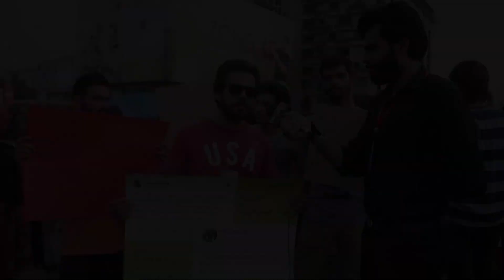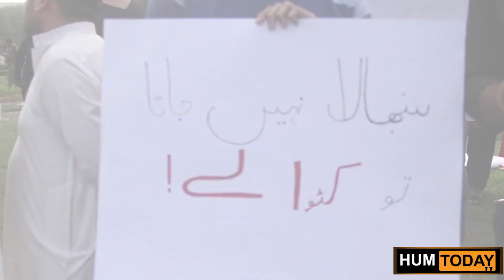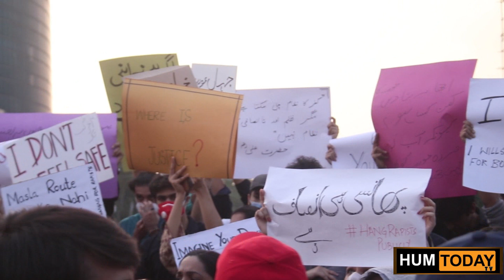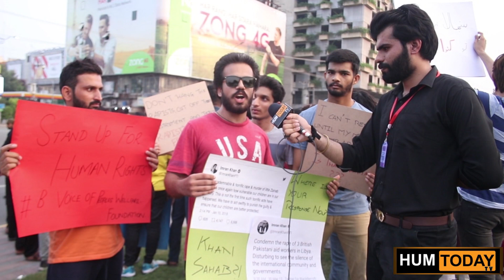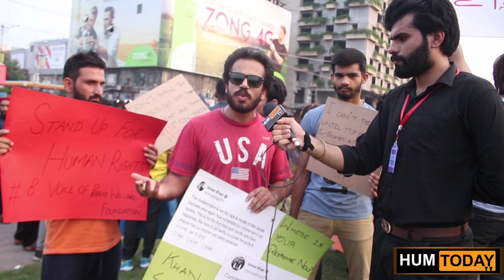Protest on Motorway Gang rape at Liberty market lhr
A large number of citizens took to the streets in lahore to demand justice and structural reform after the shocking gang rape on the Lahore-Sialkot motorway a few days ago.